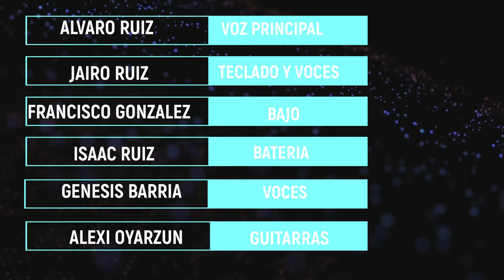Álvaro Ruiz/AR Band House - Este es el tiempo (2020)